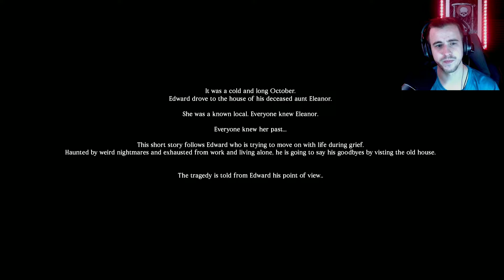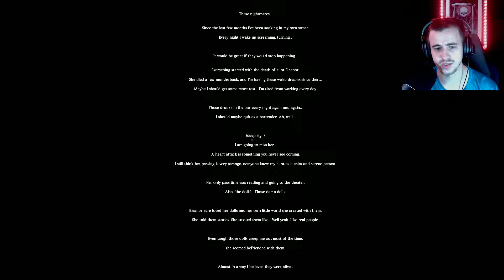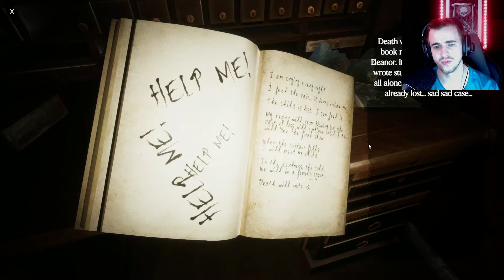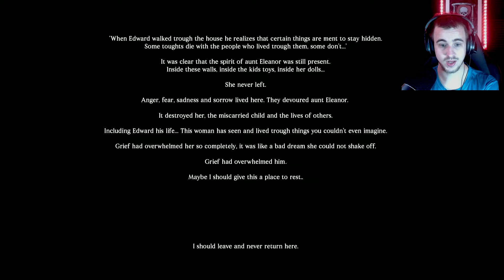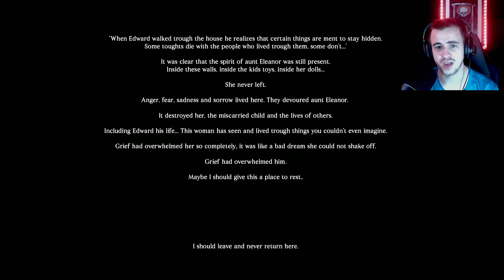THE DOLLS ARE ALIVE - The Little Ones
The little ones unfolds the short story of Edward.

A regular guy who works in a bar and doesn't get much sleep.
Edward just lost his old aunt Eleanor. Who suffered a hearth attack. He disconnected from her a couple of months before her death. Eleanor searched for sanctuary and peace of mind in her dolls and passion for theater. Is it just an elderly lady who is trying to escape the troubles of the exiled mind? Or is there more than we see at first sight? It's yours to find out...